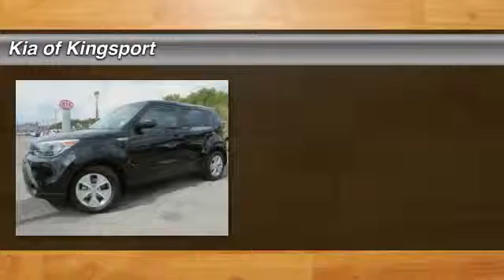2016 Kia Soul Kingsport TN 7248101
2016 Kia Soul Base

Kia of Kingsport
929 East Stone Drive

Looking for the right 4 Door Car? Today could be your lucky day. With 10 miles, this Shadow Black, 2016 Kia Soul equipped with Automatic transmission could be yours. Request more information and set up a test drive right away.